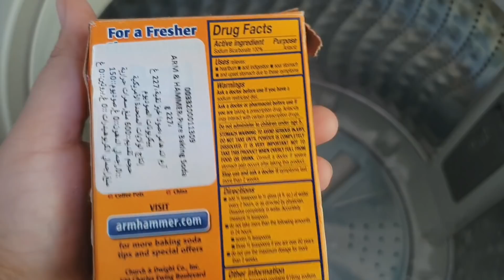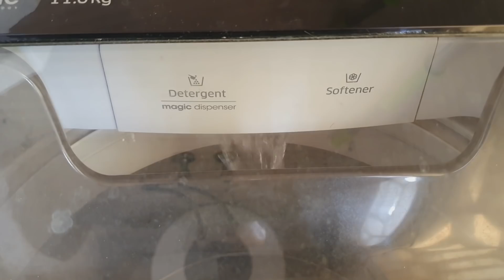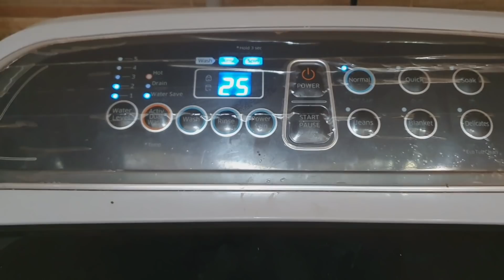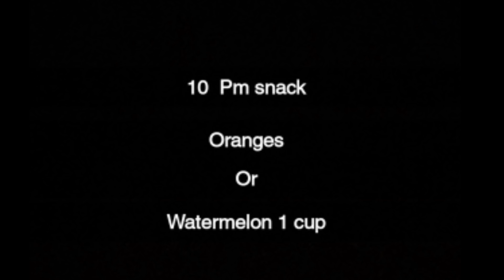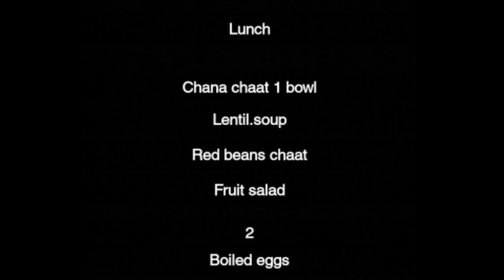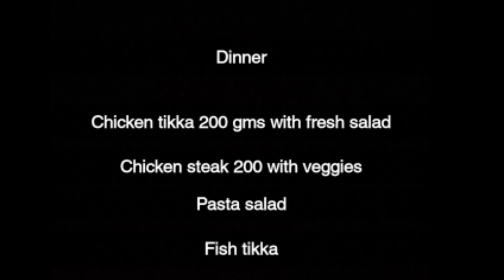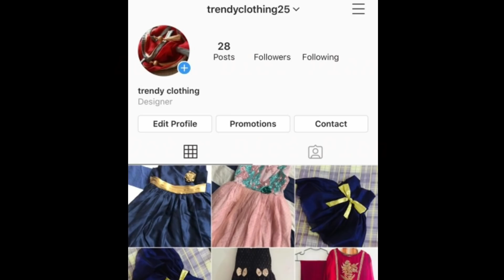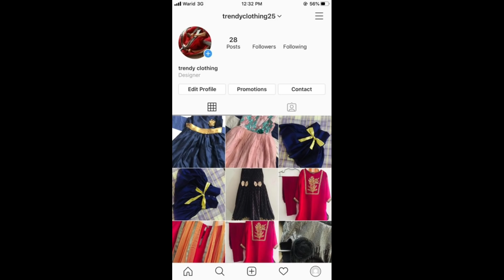100% Effective diet Plan To Lose Fat/ Lose Weight With Alizaa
alizaa_vblogs